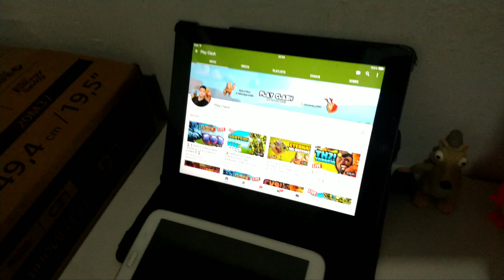MONTANDO MEU SETUP GAMER DO ZERO! #01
Nesse vídeo trago o incio de uma série e montando meu setup! Como montar e no caso irei mostrar o progresso do nosso setup com o decorrer dos vídeos!

💥Se é novo no canal seja muito bem vindo!
Da uma olhada no conteudo do canal, se gostar nao deixe de se INSCREVER! 💥

.Coc.
🔷Tag da cv12
🔹Tag NO DEFENSE
🔷TAG da Mini Play

.PUBG.
🔵Meu Nick: PlayClashYT1

.FREE FIRE.
🔲Meu Nick: PlayClash55

✔️CELULAR QUE USO: MOTO G6 PLUS
✔️APP PARA FAZER LIVE: DURECORDER
✔️APP QUE GRAVO GAMEPLAYS:
AZSCREEN RECORDER

✅✅✅✅GRUPO WHATS✅✅✅✅